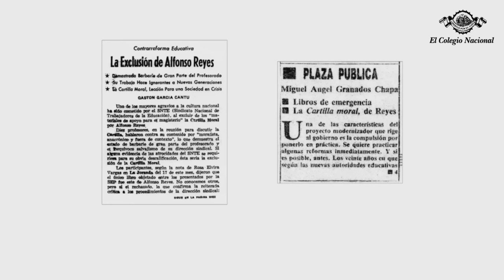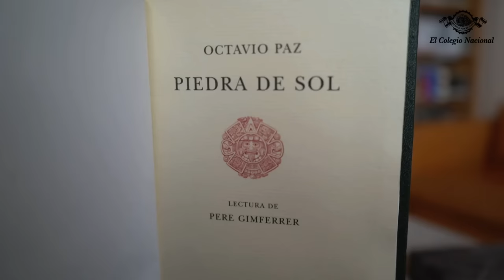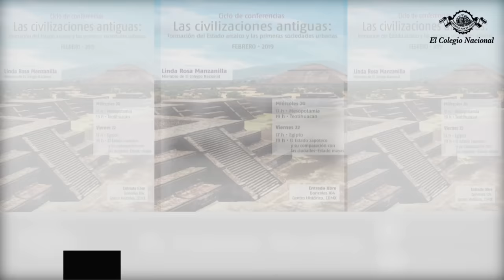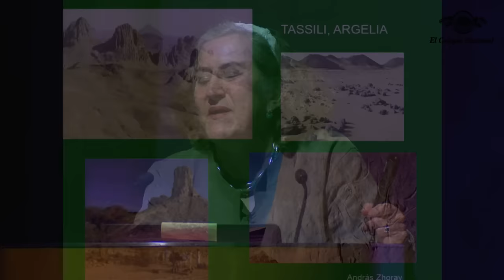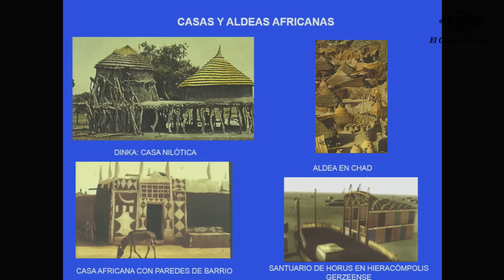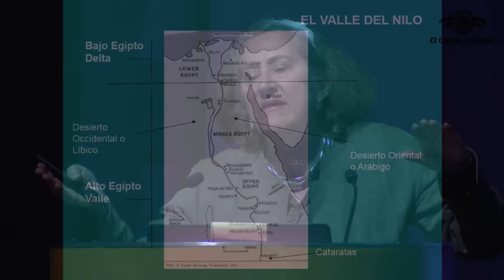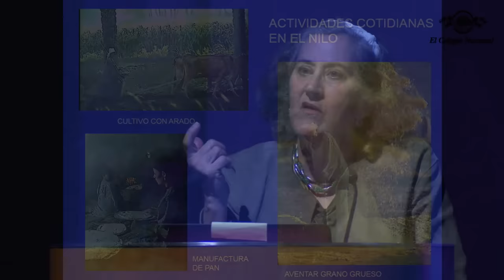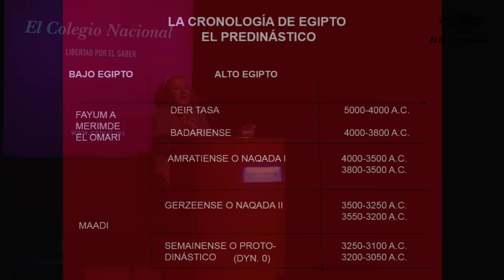Las civilizaciones. antiguas: formación del Estado arcaico y las primeras sociedades urbanas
Viernes 22 / A partir de las 17 h

Linda Rosa Manzanilla (Colnal)

(Segunda sesión)

Este ciclo de conferencias abordará casos emblemáticos del surgimiento de Estados arcaicos: Mesopotamia, Egipto, Teotihuacan, el Estado zapoteco de Oaxaca y su diferencia con las ciudades-Estado mayas. Se describirá cómo fue el proceso de transformación de sociedades que no eran estatales hasta convertirse en éstas y el tipo de Estado que originaron. Se pondrá énfasis en los factores importantes de transformación para cada caso.

Programa:

17 h - Egipto

19 h - El Estado zapoteco y su comparación con las ciudades-Estado mayas